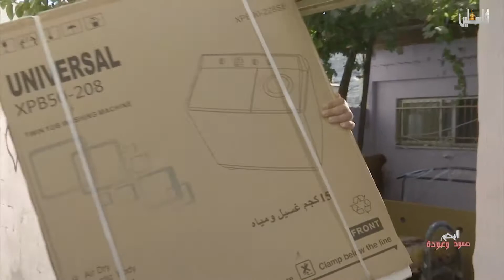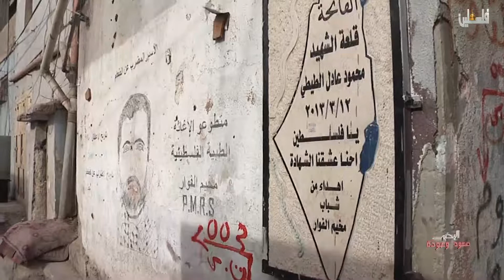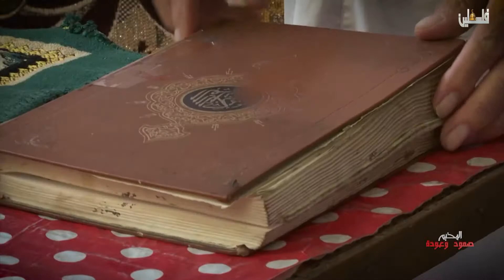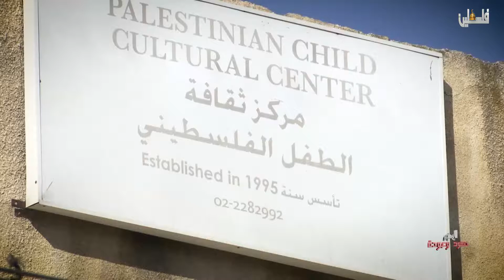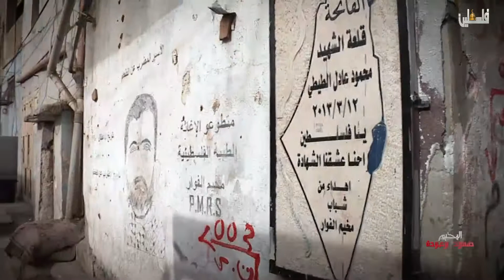المخيم صمود وعوده مخيم الفوار